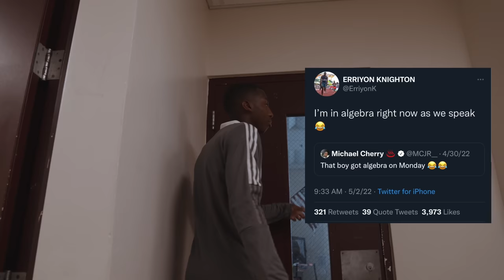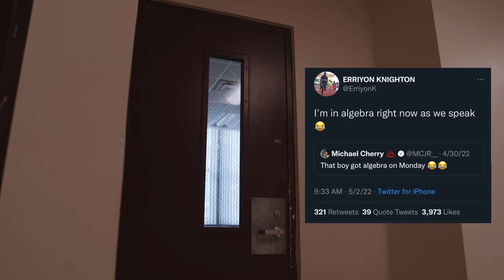Faster Than Usain Bolt As A Teenager: Get To Know Erriyon Knighton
"I didn’t do anything yet. I only made the Olympic team. I made the Olympic final. I only ran 19.4. I’m not saying that like it’s slow. I didn’t medal yet. I don’t have a world record yet. It’s not over. I don’t think this is the highest point."

Erriyon Knighton is just 18 years old but has already shattered some of Usain Bolt’s junior sprint records. He also turned pro as a high schooler and signed with Adidas. Back in April, he ran a wind-legal 19.49 at a meet in Baton Rouge, Louisiana to become the fourth-fastest man in history. Only Bolt, Yohan Blake and Michael Johnson are ahead of him on the all-time list. Knighton ran 19.84 for the previous U20 record in the semifinal of the Olympic Trials. He made the team and was the youngest U.S. male track Olympian since Jim Ryun in the 60s. He finished fourth at last year’s Olympics and you’ll hear just how much he wants a piece of hardware. CITIUS MAG's Mac Fleet and Chris Chavez and I traveled to Tampa earlier this month to spend some time with Erriyon and his coach Jonathan Terry.

Listen to our full conversation with Erriyon on The CITIUS MAG Podcast

Video shot and produced by Mac Fleet. Supported by Adidas Running.